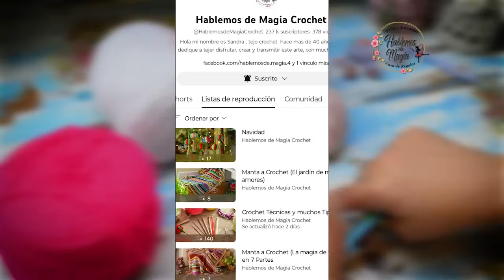Chaleco corazones ( Paso a paso en crochet )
Siiii todo un amor este precioso chalequito para la mas dulce de la casa! una ternura total y mas que fácil de tejer! con poco material tejemos esta maravilla pensada en una bebota , pero lo podemos tejer en todos los talles hasta para adultos!